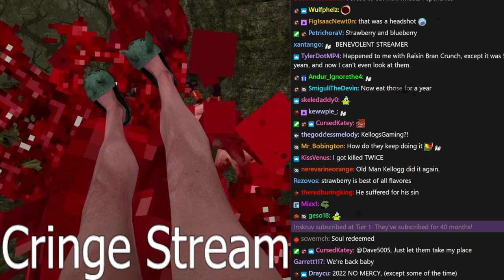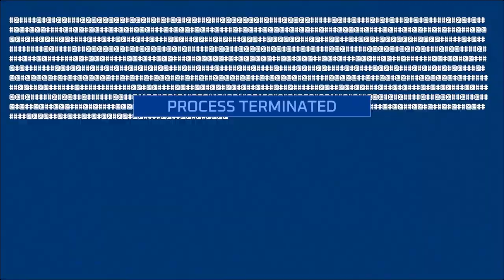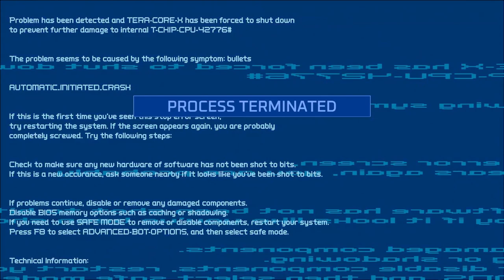Gamer License - Tomato Boomer Shooters stream highlights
(it's forged)

0:00 Intro
1:13 Postal: Brain Damaged
11:48 Turbo Overkill
16:20 ULTRAKILL